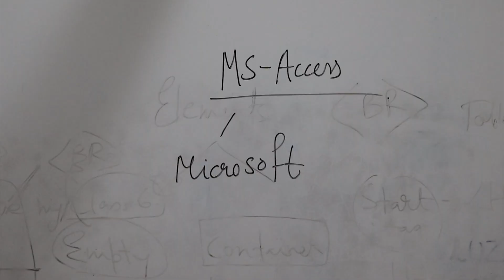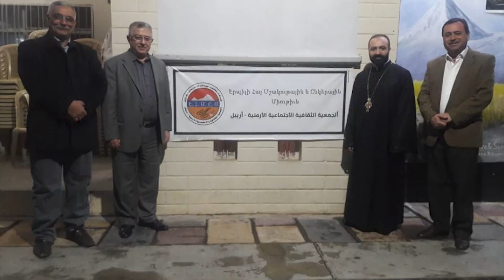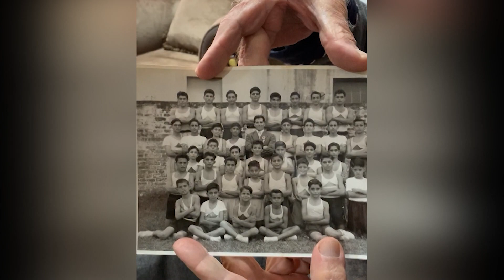Archimandrite Movses Sargsyan Visited Kurdistan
From November 13 to 19, Very Rev. Fr. Archimandrite Movses Sargsyan, Dean of the Armenian College and Philanthropic Academy of Kolkata; visited Kurdistan, Northern Iraq.

Մովսես վարդապետ Սարգսյանի այցը Քուրդիստան

Նոյեմբերի 13-ից 19-ը Կալկաթայի հայոց մարդասիրական ճեմարանի կառավարիչ Մովսես վարդապետ Սարգսյանը գտնվում էր Իրաքի հյուսիսային շրջաններում՝ Քուրդիստանում: